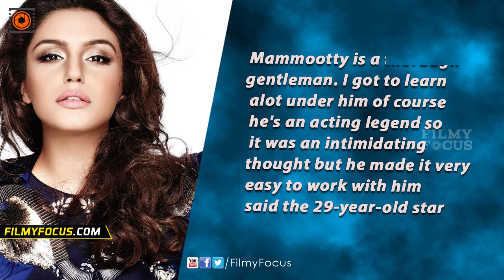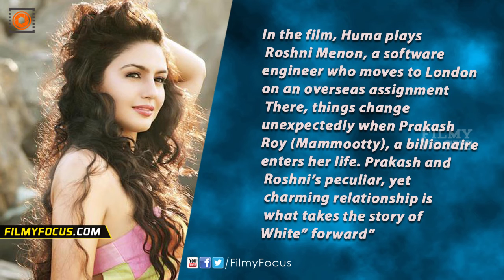Huma Qureshi Says, Glad that my South Debut was with Mammootty - Filmyfocus.com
Actress Huma Qureshi, who  is all set to impress her fans with her debut in Malayalam film "White", says she is glad that her
debut in southern cinema is with superstar Mammootty
and nobody else.Talking about Mammootty, Huma told IANS: "I am
glad that my south debut was with him and nobody else."